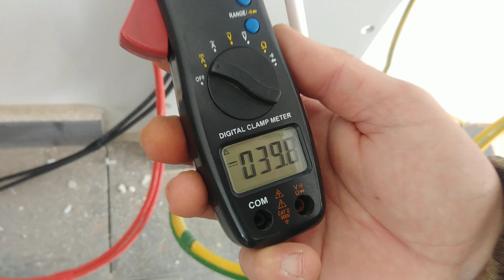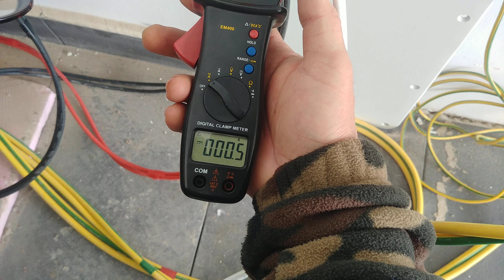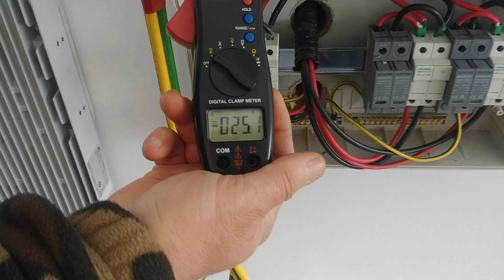Energie stabila nu gluma.... U.P.S. cu dubla conversie (on line). FARA COMUTARE.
Dupa cateva lucrari unde am facut o stabilizare liniara a energiei electrice, LA RECE ne-am decis sa aratam si pe youtube varianta noastra de stabilizare a energiei.